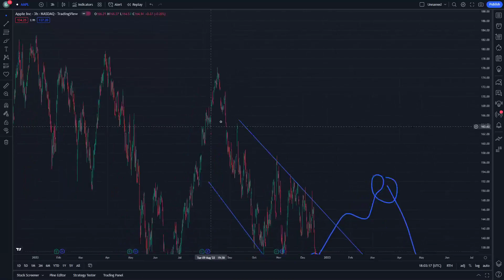AAPL Stock Price Prediction and Technical Analysis 25 December Apple Stock